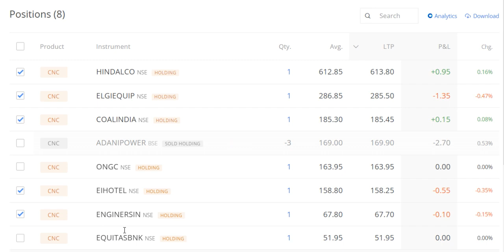5Share300Days EP27:2day's Buy & Sell,20%Annual Return, Zerodha, rich, Wealth, Money, Share, 90-21-2X